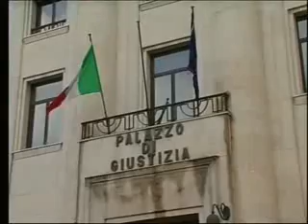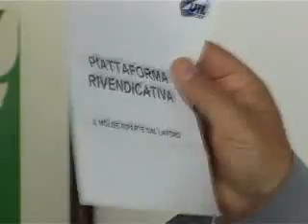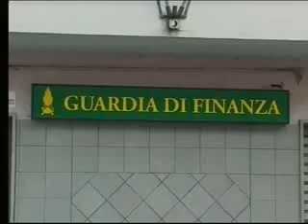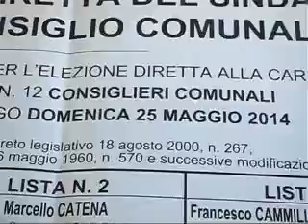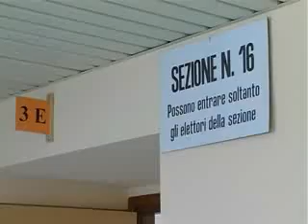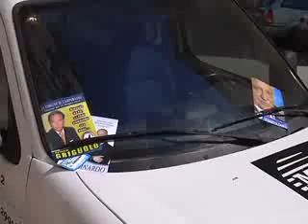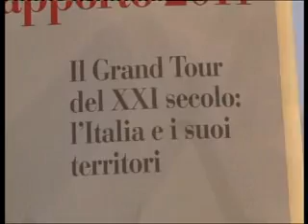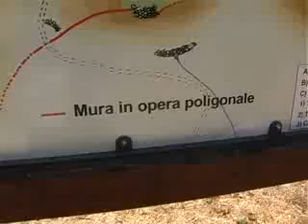TLT NEWS EDIZIONE 20:30 DEL 21-05-14